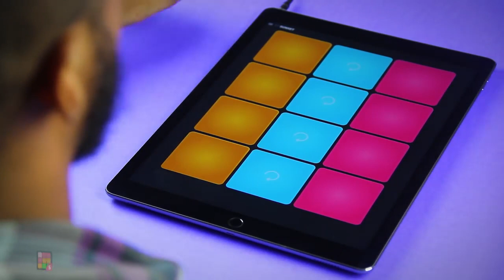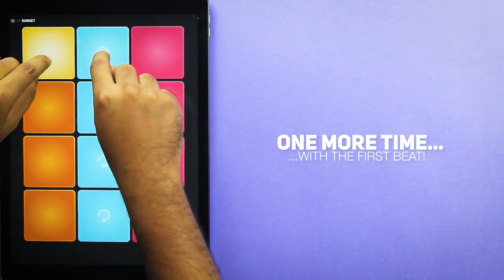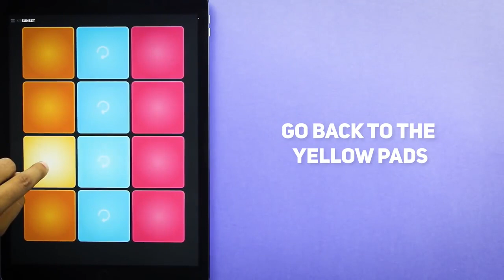How to play - DON'T LET ME DOWN - Super Pads - Sunset Kit